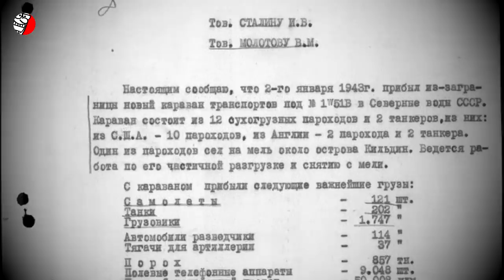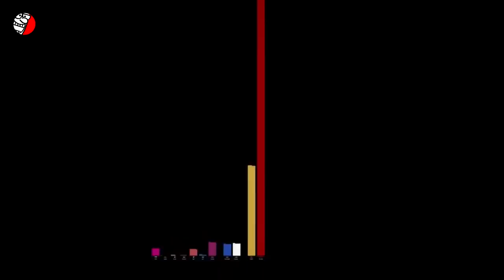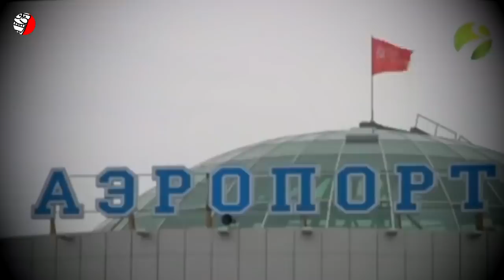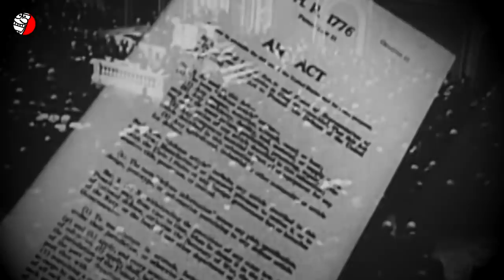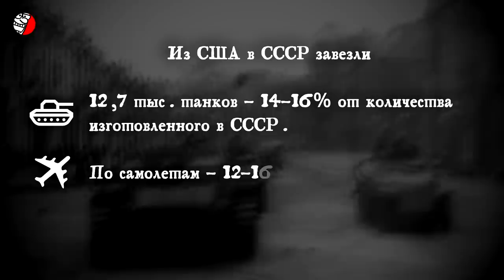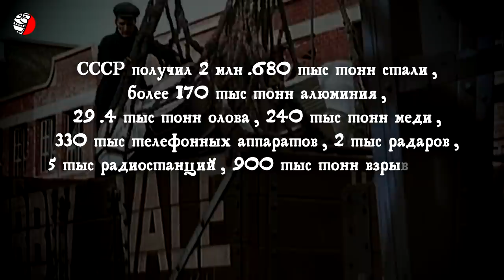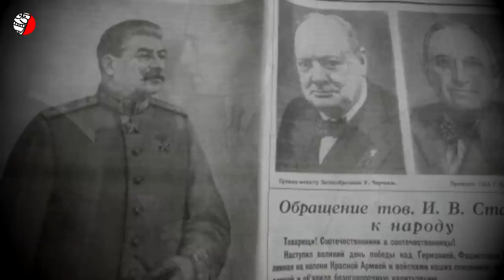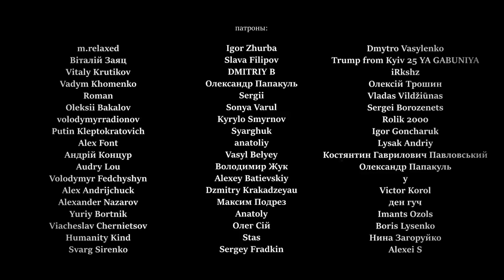ПРАВДА ПРО ЛЕНД-ЛИЗ ✪ ЭТО ПРИГОВОР ПОБЕДОБЕСИЮ!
В России не хотят признавать, что помощь союзников по программе ленд-лиза (lend lease) стала главным фактором победы над нацизмом во Второй мировой войне. Это могут доказать документы, хранящиеся в российских архивах. И их публикация подорвет авторитет РФ в мире и среди ее граждан. Сегодня в России убеждают, что ключевая роль в разгроме нацизма принадлежит исключительно российскому народу. Видим откровенную приватизацию Победы. В контексте такой политики в Москве пропагандируется мнение о том, что помощь от США, Канады и Великобритании имела значительно меньший вес, чем цена, заплаченная Советским Союзом. Вообще считать вклад в Победу количеством людских потерь, да еще и кичиться огромными цифрами в сравнении со странами Запада, это нечто за гранью добра и зла. Тем не менее именно таков главный довод всех адептов Победобесия в спорах о роли “русского мира” в победе над Гитлером. Однако пора раскрыть всю правду про ленд-лиз, чтобы "запоребриком" полыхнуло, ведь они так не любят правду о себе...